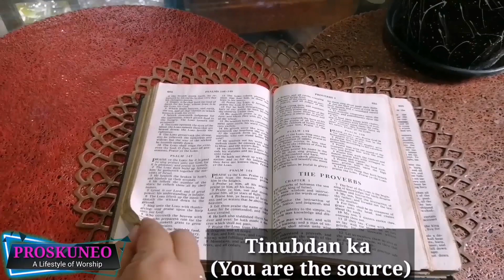PROSKUNEO Band | Labaw Sa Tanan | 5th DAYEG Official Entry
The 5th DAYEG Christian Battle of the Bands (Online Edition)
Christian Artists of the Philippines (UCAP)

Awarding of the 5th DAYEG Christian Online Battle of the Bands will be on January 29, 2021 , in Celebration of the National Bible Month.

Thank you to all our partners who make this event happen.

Media Partner:
Thank you Edge TV Philippines
UCAP Radio
Christian Influencers United PH
I'm So Blessed Daily
103.3 the New J fm

Ministry Partners:
Gospel Moves Divine Proclamation (GMDP)
Jesus For-All Nations
AIM Phil, Inc.

All glory belongs to our Lord Jesus!
Salamat